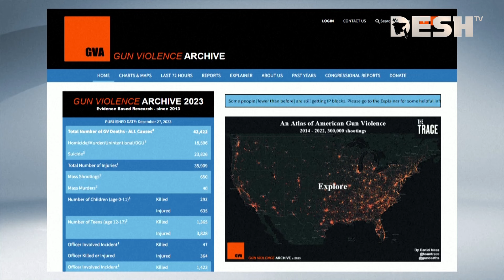আর কতো প্রাণ ঝরলে থামবে বন্দুক সহিংসতা? | Donald Trump | US | News | Desh TV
»» Office Address:
42, Shaheed Sangbadik Selina Parveen Sarak, Malibag 1217 Dhaka, Dhaka Division, Bangladesh